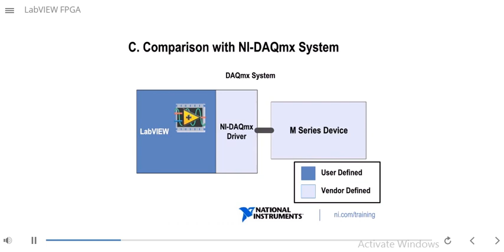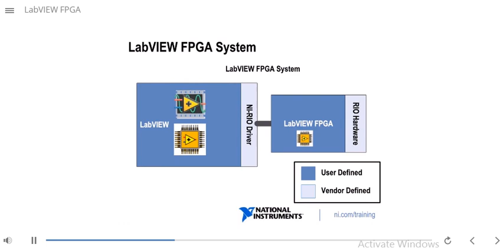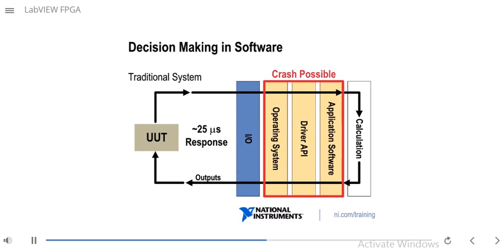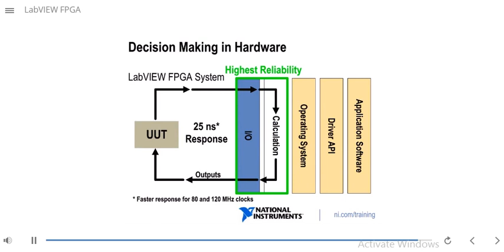LabVIEW FPGA part 3 | Comparison with NI DAQ system | LabVIEW FPGA System v/s NI DAQ system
This video demonstrate the programming of FPGA using LabVIEW. The details of video content is listed below
RIO hardware,
FPGA module,
Compact RIO,
PXI,
PXIe,
PCI,
single board RIO,
FlexRIo,
Working of LabVIEW FPGA,
VHDL,
Bitfile,
OS system,
driver API,
Highest reliability,